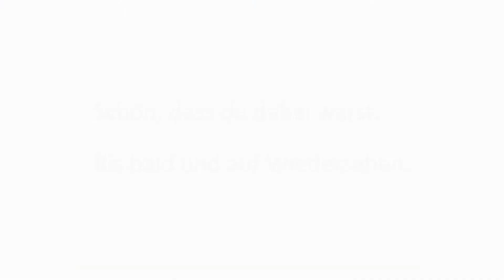Aktiviere deine Manifestationskräfte mit den goldenen Meisterdrachen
Wir meditieren mit den Drachen, die starke Freunde und Glücksbringer sind. Vereinige dich mit ihrer mächtigen goldenen Flamme und stärke alle deine Manifestationen und Projekte!

Die goldenen Meisterdrachen sprechen:
„Wir sind die Hüter der Elemente und deshalb auch der Manifestationskräfte. Langsam beginnen die Meisterfähigkeiten in deinem Leben Fuß zu fassen und du spürst, wie alles sich verwandelt und erneuert. Wir sind deine Freunde in diesem Prozess."

ⓘ geführte Meditation | Channeling mit Antje "Kyria Deva" & Edwin "Divino".

Dies ist die 2. Meditation vom Litios-Meditationsabend am 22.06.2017 mit dem Titel „Aktiviere deine Manifestationskräfte mit den goldenen Meisterdrachen“.

Empfohlener Litios-Lichtkristall zur Vertiefung in diese Energie:
Drachen-Medaillon "Goldene Meisterdrachen begleiten dich"

Lichtkristalle & Lichtdiamanten der Neuen Zeit
Erlebe das Licht der Engel in Deinem Leben
Reinigung & Befreiung - Transformation - Durchlichtung
Antje & Edwin Eisele
von Litios-Lichtkristalle